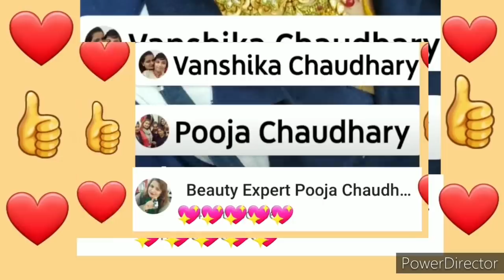Real bridal Juda hairstyle with Tikka setting for beginners//step by step easy & simple method 2020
Lotus Herbals Whiteglow Insta Glow 4 In 1 Fairness Facial Kit

my sim sim store link👍